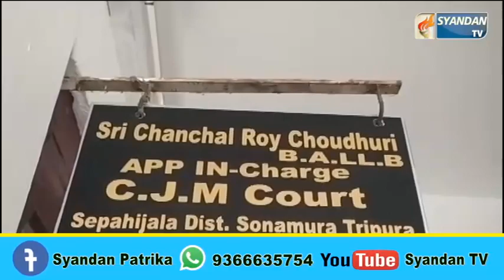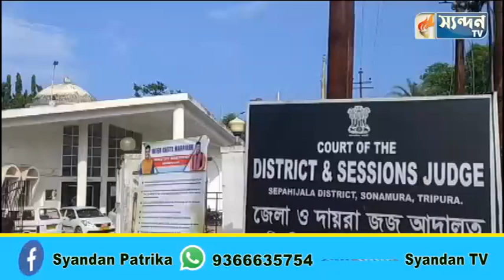পানীয় জল নিয়ে সমস্যার চির ধরে এক নাবালককে মাথায় তুলে আছাড় দেওয়ার অভিযোগে কানাই দেবনাথ